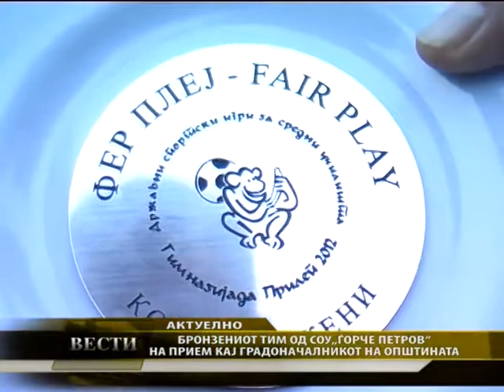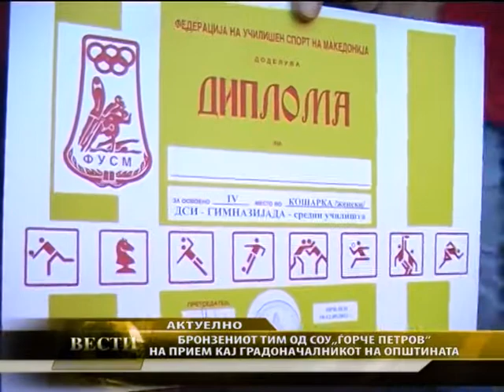Историска бронза за СОУ ЃОРЧЕ ПЕТРОВ, кошаркарски тим "Гимназијада 2012"